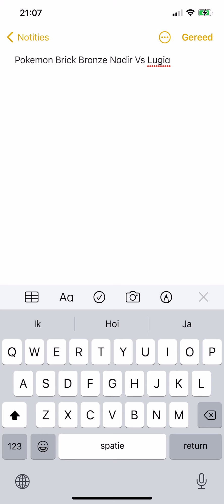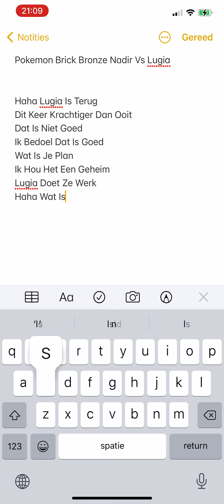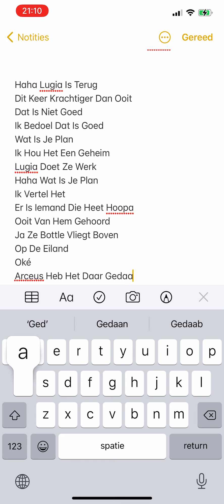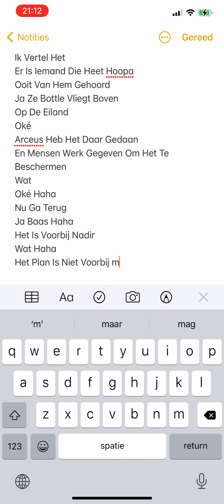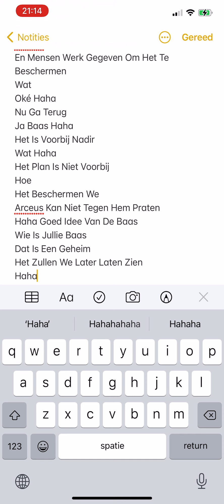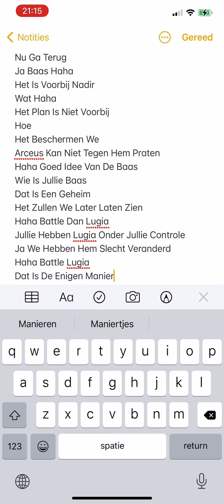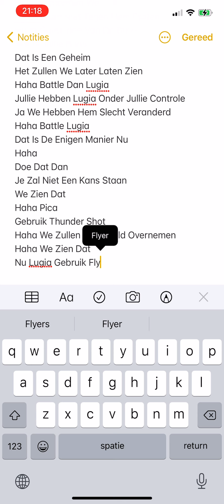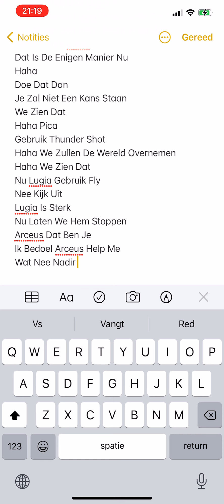Pokemon Brick Bronze Nadir Vs Lugia